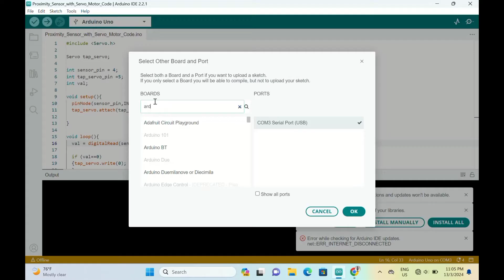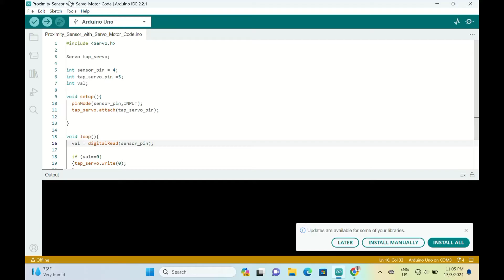Proximity Sensor with Arduino Uno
Capacitive Proximity sensor;
Servo motor;
Arduino Uno ;